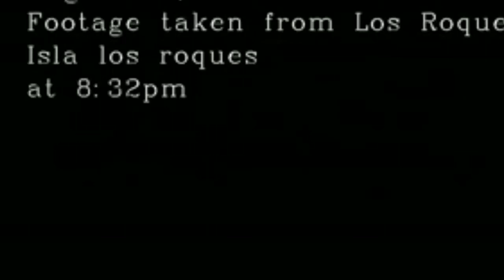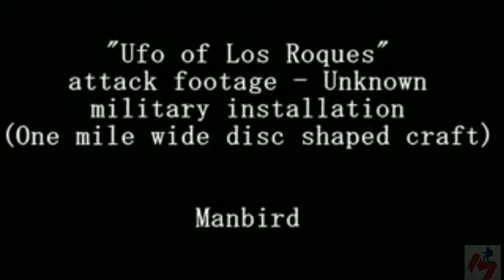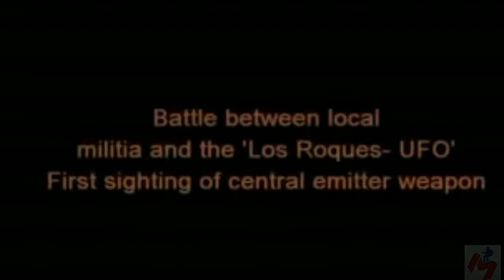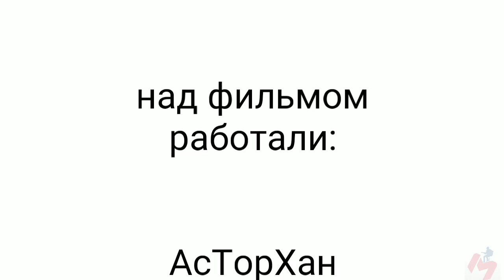НЛО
нло виманы
реальные съемки
группа Москва песня НЛО
Канал для тех кто не утратил Веру в Человечество
Для тех кто в вечном поиске
Кто способен посмеяться над собой и способен к самопознанию
Все видео плод моей фантазии и Мира восприятия
Видео имеют оценочное суждения
Все совпадения случайны либо плоды вашей фантазии
также есть инстограм фб телеграмм
набирайте Мартин Вий